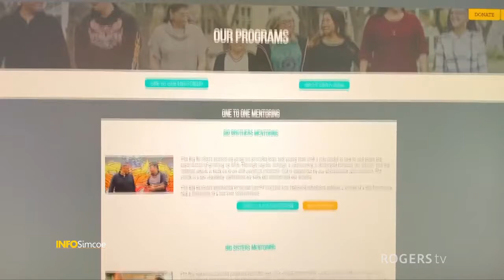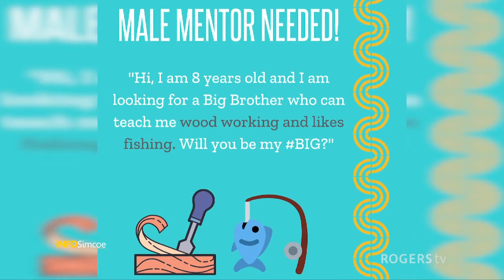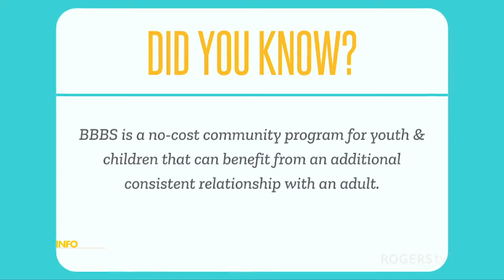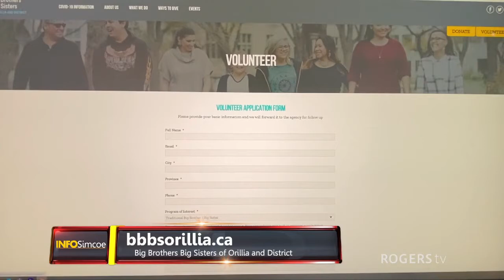INFO Simcoe | Big Brothers Big Sisters Orillia Fundraiser Golf Tournament | Rogers tv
Big Brothers Big Sisters Orillia offers community based programs, including a mentorship program. They currently have over 30 littles on a waitlist, and a 3 year wait for boys to be matched to a Big Brother. Find out how you can make a difference and get involved as a 'big', as well as support their latest fundraiser - Golf for Kids Sake on August 26, 2022. Watch the video to learn more information from Fundraising and Development Coordinator, Amanda Zummach.